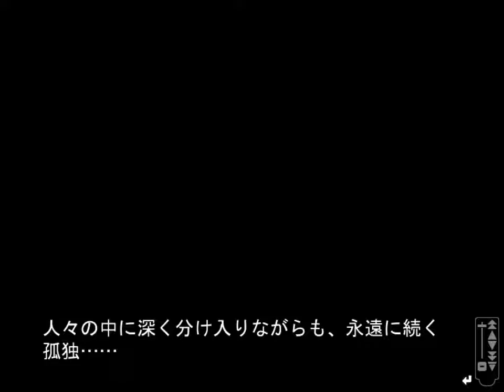腐り姫 10周目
第四殻～蔵女編～『過去』